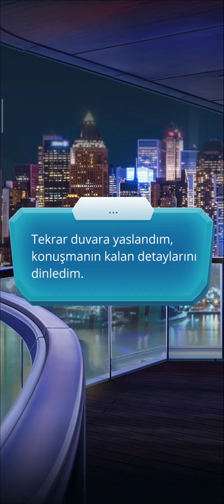Hodge Rotası: Buzda Yürürken 3. Sezon 4. Bölüm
Bölüm Özeti: Yaptıklarının sorumluluğunu alma vakti.